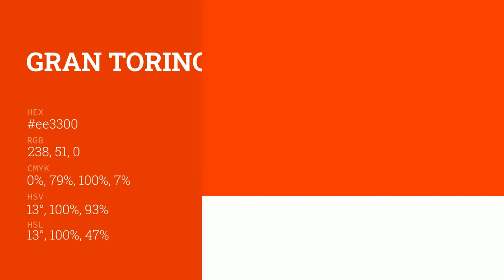Gran Torino Red color ee3300 hex color - Red color - Cool color ee3300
What color is Gran Torino Red ? ee3300 hex color - Red color - Cool color ee3300

Hex ee3300 Color Code is also known as Gran Torino Red color.